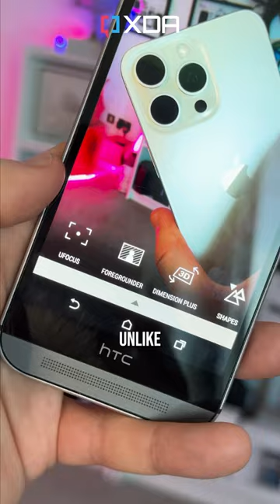HTC One M8: Revisiting the 2014 GOAT 🐐